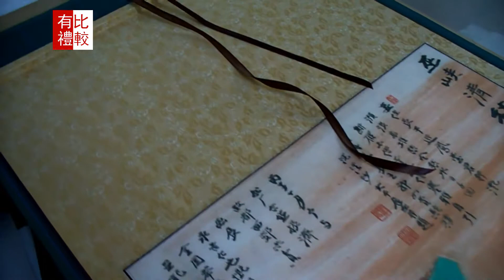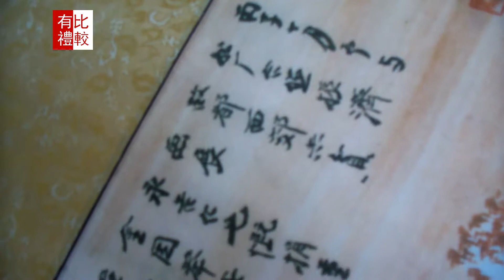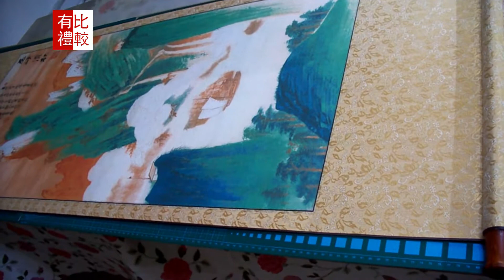比较有礼-079#张大千 巫山清秋chang Wushan clear autumn-1.6米挂轴 传统手工制作 中式装饰画 客厅挂画 新居国画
More polite - 079 # chang Wushan clear autumn - 1.6 m hanging scroll traditional handmade Chinese style decoration The sitting room hangs a picture New traditional Chinese painting